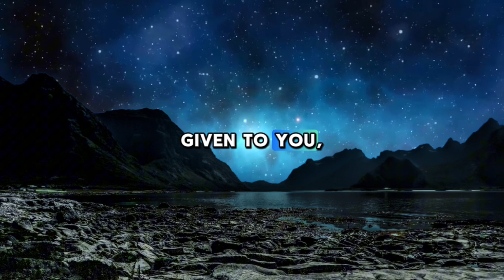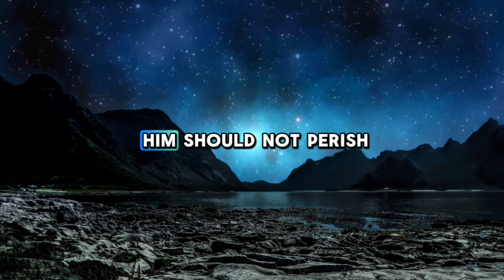Highest value on earth has no value in Heaven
If ye then be risen with Christ, seek those things which are above, where Christ sitteth on the right hand of God. [2] Set your affection on things above, not on things on the earth.